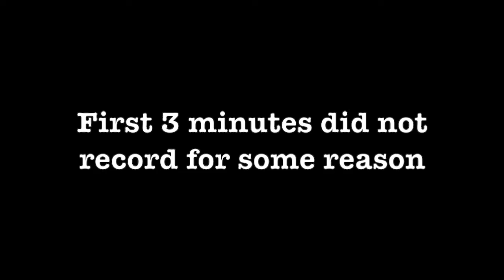GAME OF THE YEAR VS JOSH ALLEN!! Madden 19 Toronto Huskies Relocation Franchise Ep. 11